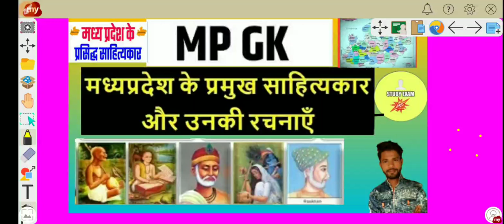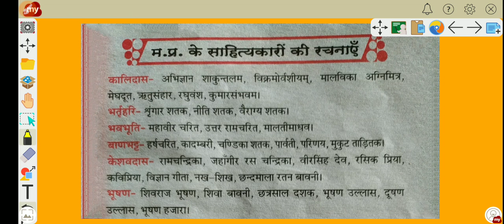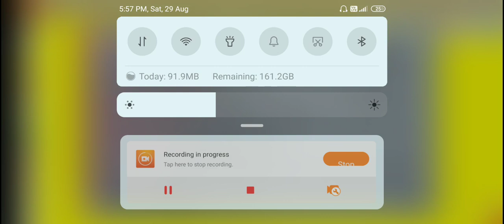मध्य प्रदेश के प्रमुख साहित्यकार और उनकी रचनाएं! mp gk mp pulice si २०२०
मध्य प्रदेश के प्रमुख साहित्यकार और उनकी रचनाएं! मध्य प्रदेश के प्रमुख साहित्यकार और उनकी रचनाएं mp gk २०२०,।                         mp gk २०२१ ka spesal gk mppsc gk।    or mp static gk २०२०-२०२१।                 mp current afaire २०२०                             mp gk mp jail prabhari २०२०।                    mp gk patbari २०२१.